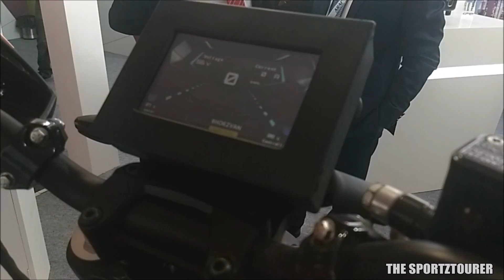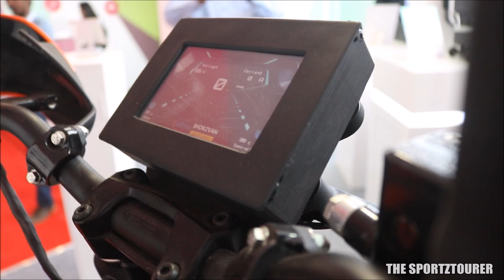BEST MODIFIED KTM DUKE 390 | ENGINE REMOVED, POWER & NEW SPEEDOMETER UPGRADE | DOPE TECH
In 2019 we get this modified KTM Duke 390 with increase in torque and acceleration from Infineon. Infineon has taken care of electronics with their expert inputs in semiconductors, sensors and hardware. This thing now runs on a 5KW motor which gets the juice from lithium polymer batteries along with BMS and new speedometer console developed by Infineon.